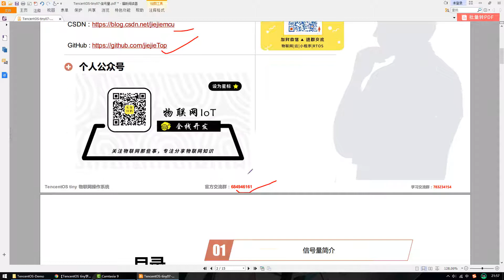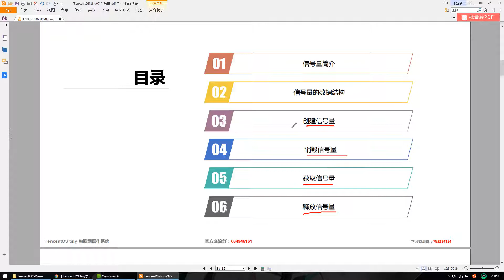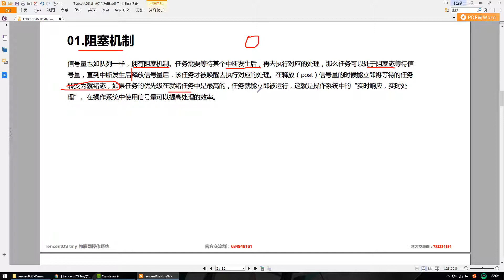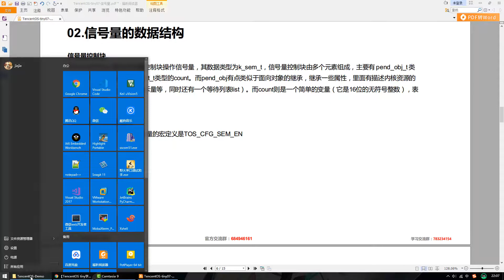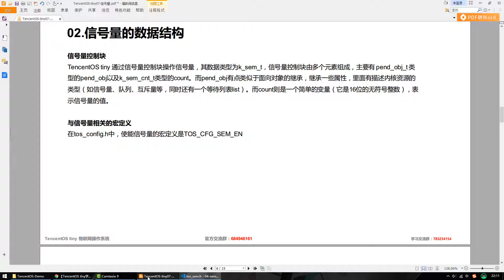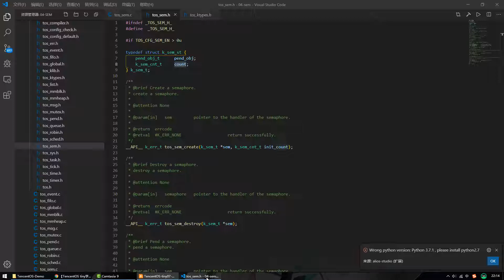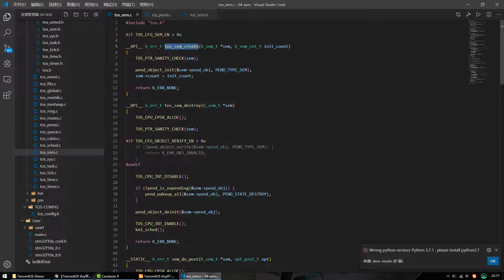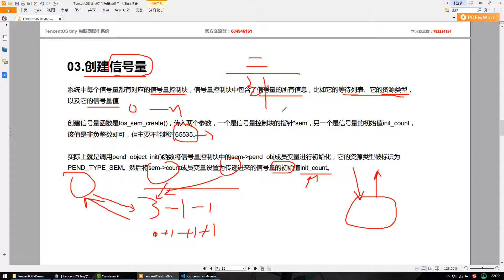09 TencentOS tiny信号量 1